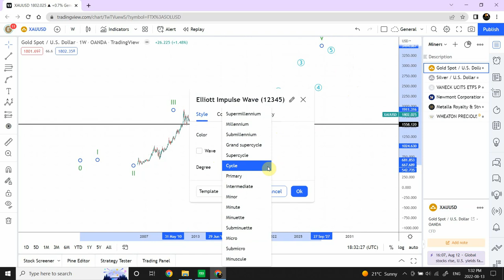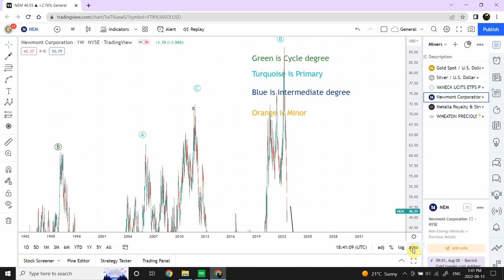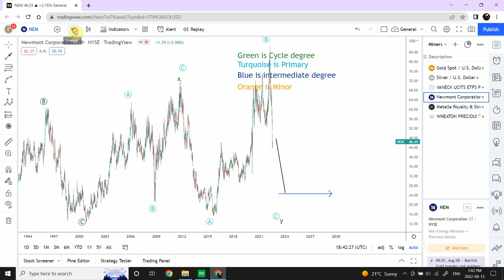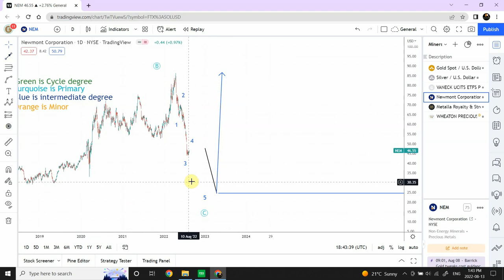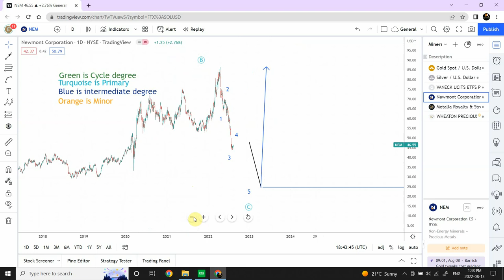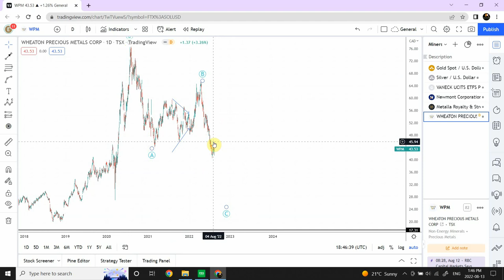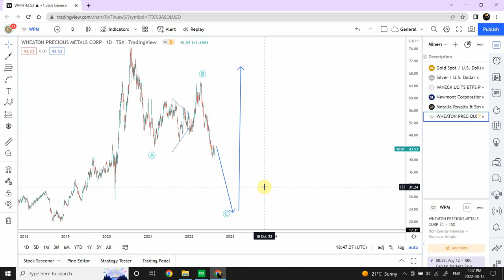Future of Gold and Silver | Miners | GDX, Newmont, Metalla and Wheaton Precious Metals Aug 13 2022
Here we discuss how Gold, Silver and Miners are expected to behave 1 to 10 years time frame.

Thanks
Shaheen